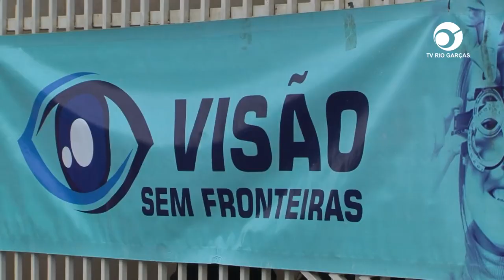ALTO GARÇAS: MAIS DE 600 PESSOAS SERÃO ATENDIDAS PELO PROJETO "VISÃO SEM FRONTEIRAS"